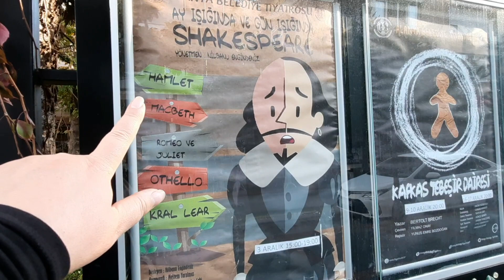ХЕЙТЕРЮГИ СМОТРИТЕ НЕ ЗАДОХНИТЕСЬ ЗЛОСТИ